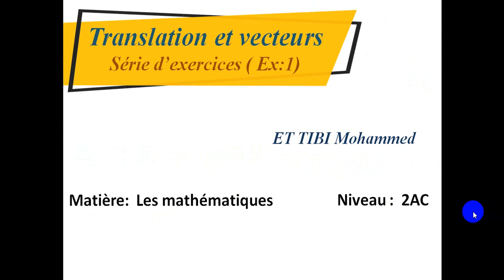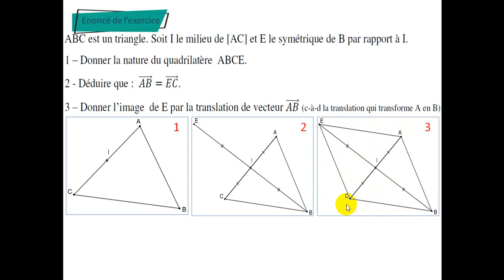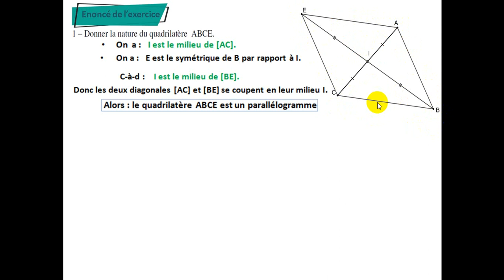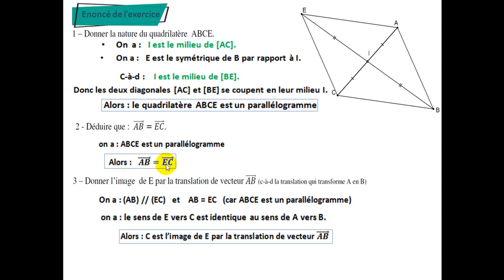Correction de l'exercice 1 : Translation et vecteurs (2AC - Maths)